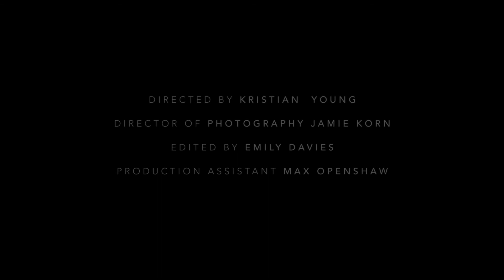Shields - Swallow Me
The limited edition 7" vinyl single Swallow Me / Chequered Love is avialable now in all good record shops followed by a full digital release on 3rd June 2016

'Swallow Me' is available on vinyl from RAK Singles Club from May 27th 2016

Lyric video produced by RAK Singles Club 2015